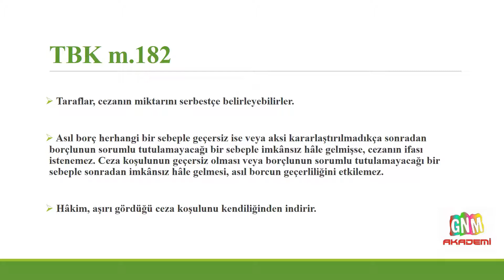TÜRK BORÇLAR KANUNU - MADDE 182